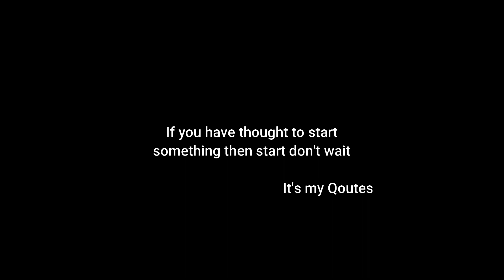My first Vlog 😊😁 | 2021